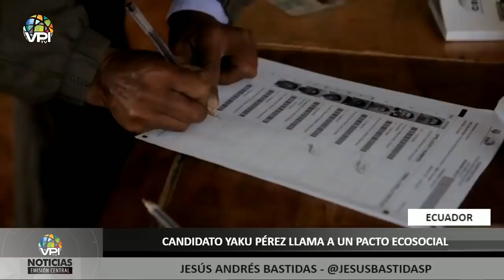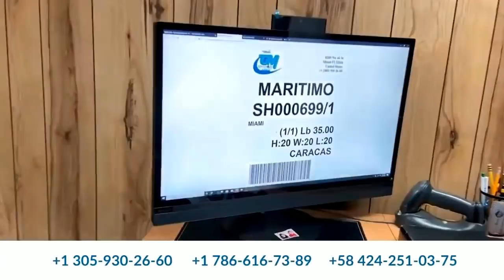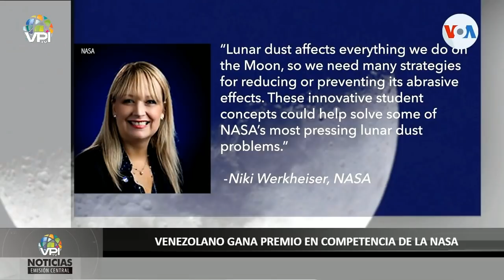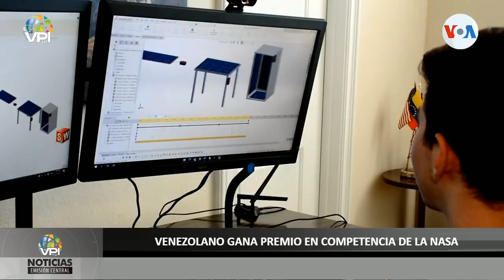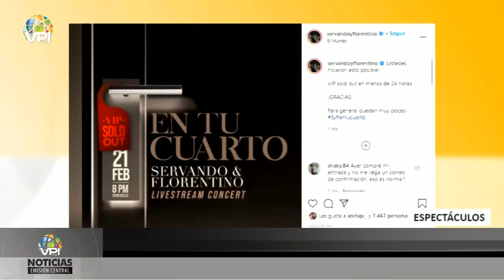Noticias VPItv Emisión Central - Jueves 4 de Febrero